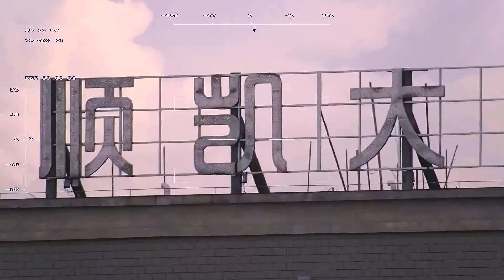36x Zoom Building HD